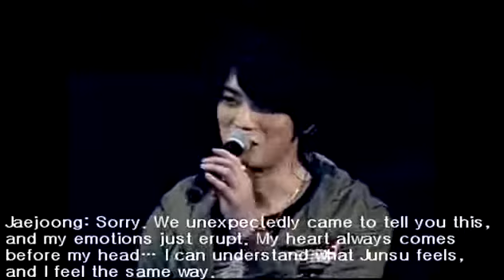JYJ LINE 0725 JYJ English Version